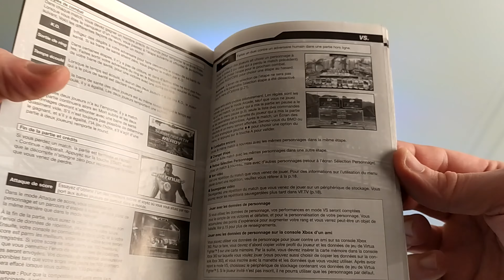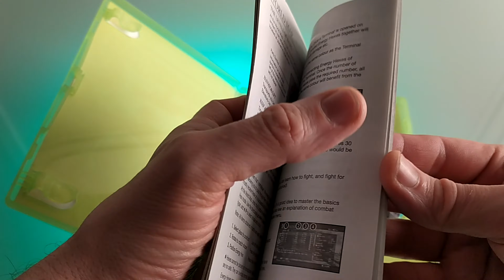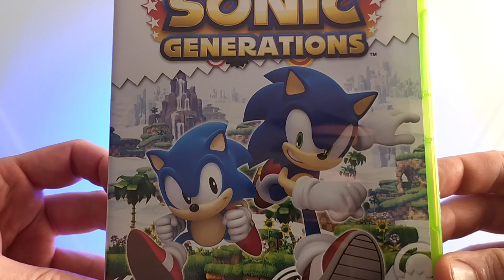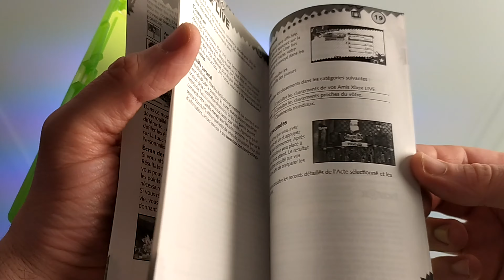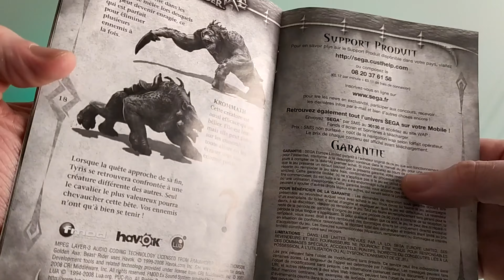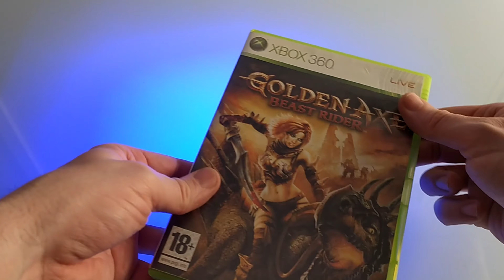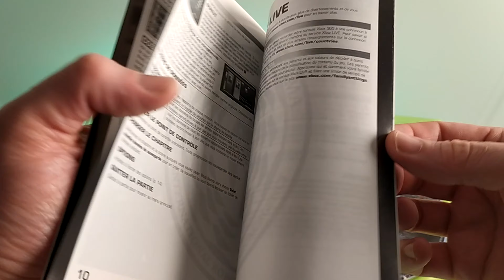5 JEUX XBOX 360-SPECIAL SEGA 🦔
Salut a toi fan boy xbox ,on se retrouve de nouveau sur xbox 360 pour une petite selection varié de la firme au hérisson bleu.Les jeux reste encore accesssible niveau prix et c est vraiment cool que sega soit toujours de la partie en 2023 =)